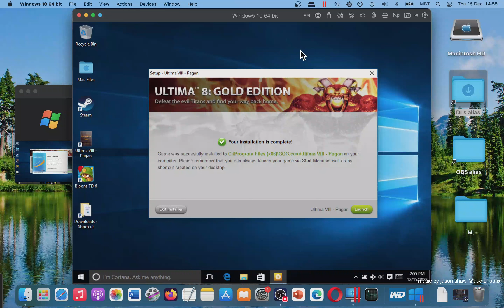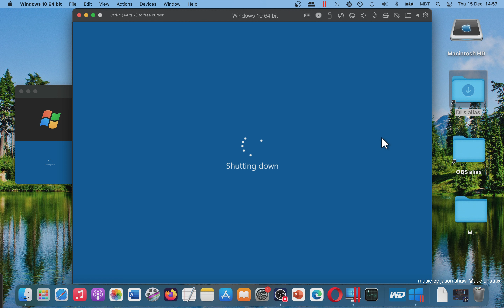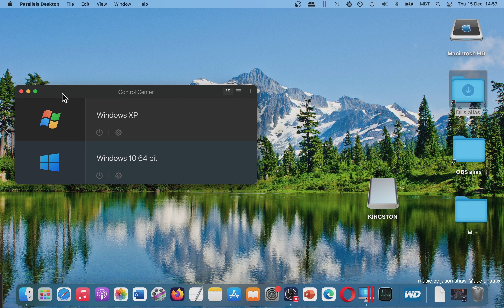How YOU Can Play Ultima 8 Gold Edition on MAC? Working with Parallels Desktop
1. Buy the game. I recommend u to get games from reliable sources like Amazon
2. If your game is on CD/DVD u need to get usb cd dvd external drive like that
3.
3. Parallels Desktop lets u use Windows as Virtual Machine. How to install Windows on Parallels Desktop:
4. After that u open Parallels Desktop, u open Windows in it and then u install the game inside it.
5. There are alternatives like bootcamp, crossover, but I prefer Parallels Desktop. Your choice.
6. If u have any question I can answer in comments section